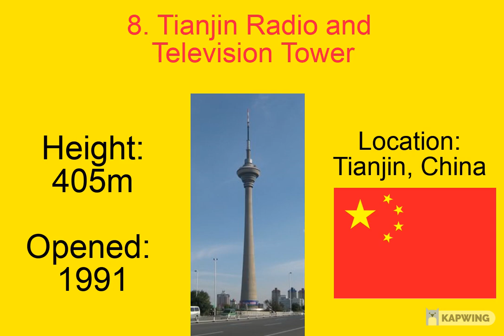10 Tallest Towers